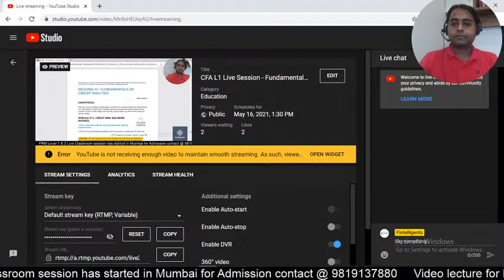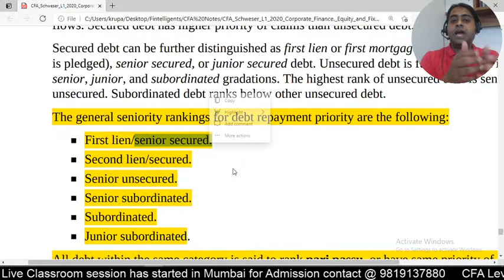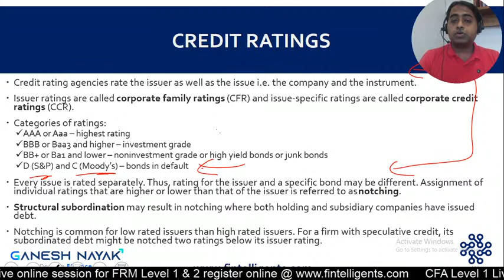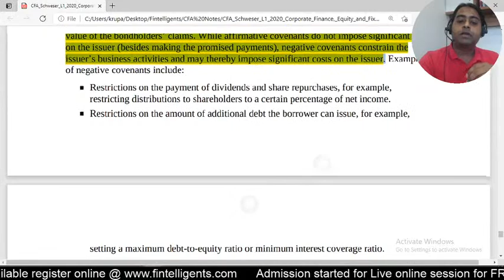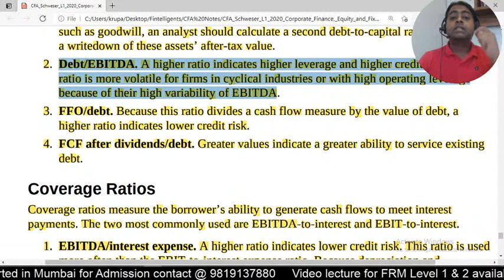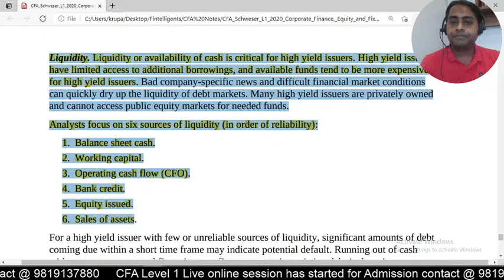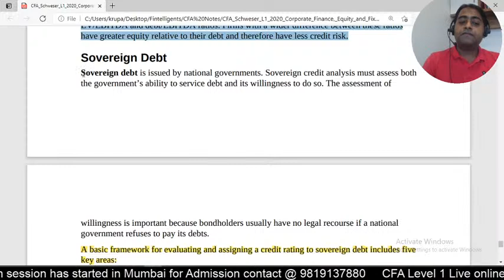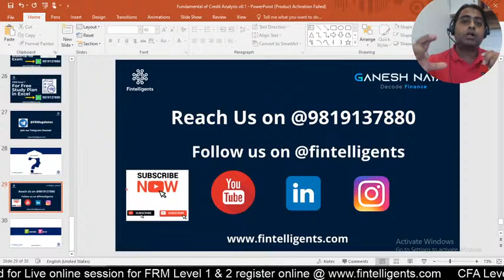CFA L1 Live Session - Fundamental of Credit Analysis | Full Chapter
This video is about Fundamental of Credit Rating from Book - Fixed Income for CFA Level 1 Exam.

CFA | FRM | CAIA | ERP | Financial Modeling | Videos Available Globally